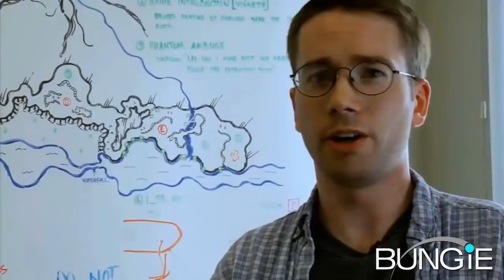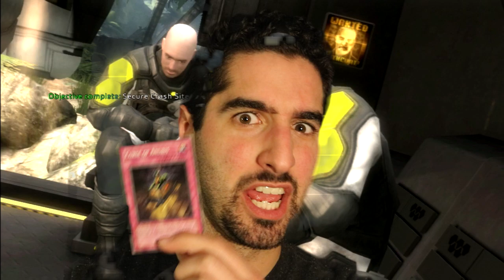Haze & Timeshift - 2 Sides of the Same Coin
Haze was a supposed to be a big Halo killer exclusive for the Ps3, Timeshift is a similar sci-fi first person shooter. But how similar? We look at how these are similar but different and how they stack up with the big gun of the era